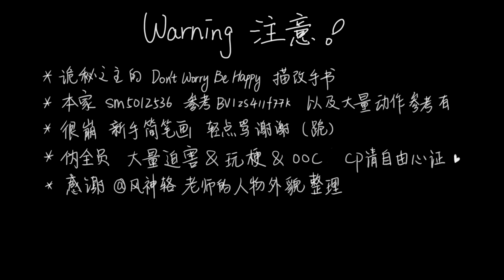【诡秘之主】 Don't worry be happy - Lotm AMV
©️ COPYRIGHT / LICENSING